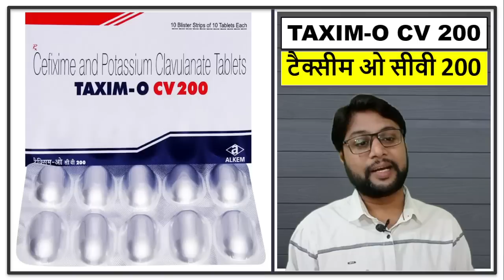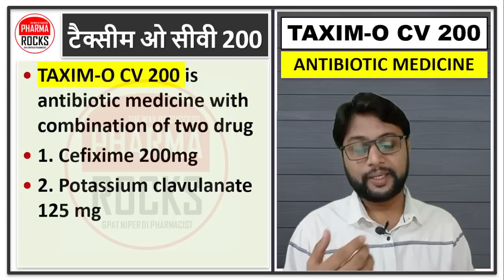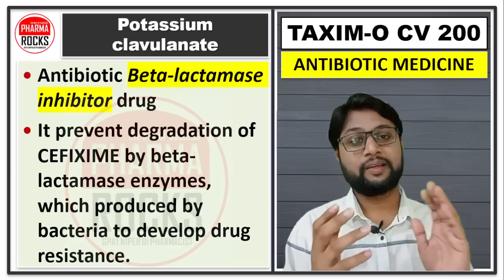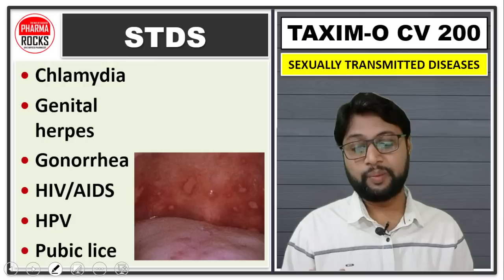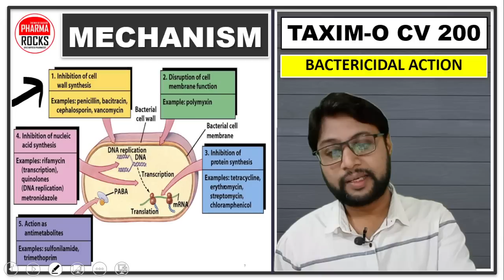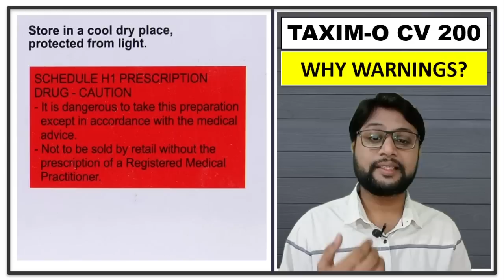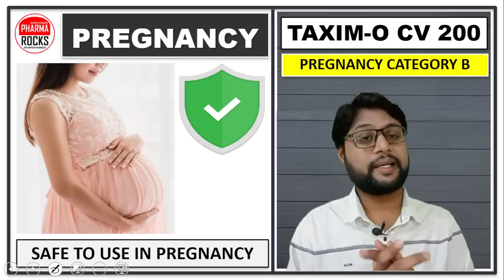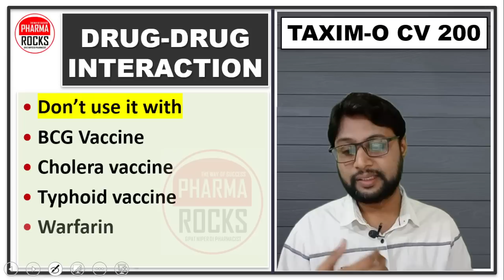टैक्सीम ओ सीवी 200 लेने का तरीका, कीमत, लाभ, डोज़, फायदे, नुकशान, संपूर्ण जानकारी हिंदी में, TAXIM-O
ASSISTANT PROFESSOR
FOUNDER PHARMAROCKS
PHD SCOLAR (GTU AHMEDABAD)

📚 STUDY MATERIAL
👨🏼‍🏫 VIDEO LECTURE
📊 TEST SERIES

Taxim o cv 200 tablet kaise kam karta hai,
Taxim o cv 200 tablet as per ip,
Taxim o cv 200 tablet hindi me jankari,
Taxim o cv 200 tablet drug-drug interaction,
टैक्सीम ओ सीवी 200 टैबलेट का उपयोग करता है,
टैक्सीम ओ सीवी 200 टैबलेट का उपयोग,
टैक्सीम ओ सीवी 200 टैबलेट की खुराक,
टैक्सीम ओ सीवी 200 टैबलेट की कीमत,
टैक्सीम ओ सीवी 200 टैबलेट काम कर रहा है,
टैक्सीम ओ सीवी 200 टैबलेट,
टैक्सीम ओ सीवी 200 टैबलेट के साइड इफेक्ट ,
टैक्सीम ओ सीवी 200 टैबलेट हिंदी में,
टैक्सीम ओ सीवी 200 टैबलेट चेतावनी,
टैक्सीम ओ सीवी 200 टैबलेट ड्रग-ड्रग इंटरेक्शन,
टैक्सीम ओ सीवी 200 टैबलेट साइड इफ़ेक्ट,
टैक्सीम ओ सीवी 200 टैबलेट कीमत,
टैक्सीम ओ सीवी 200 टैबलेट विकल्प देखें,